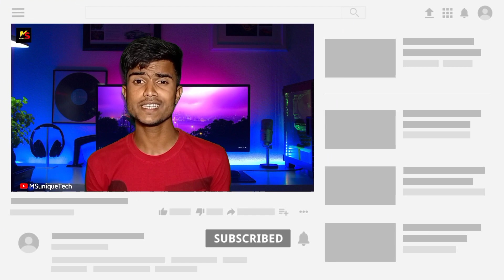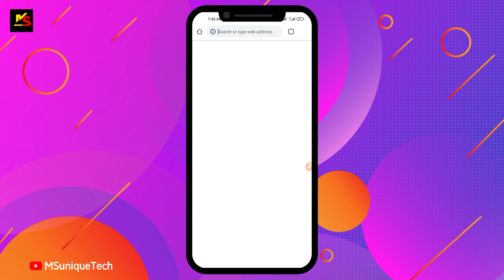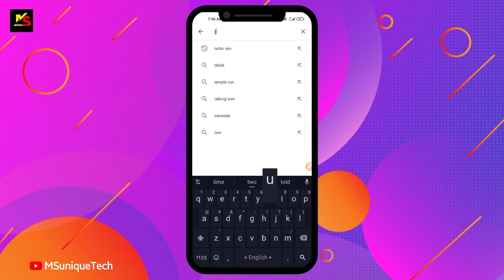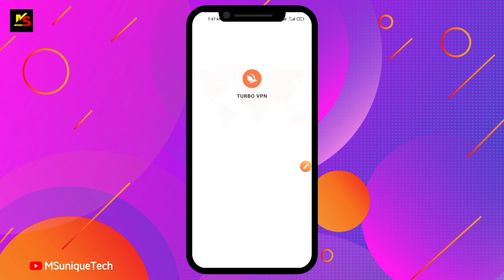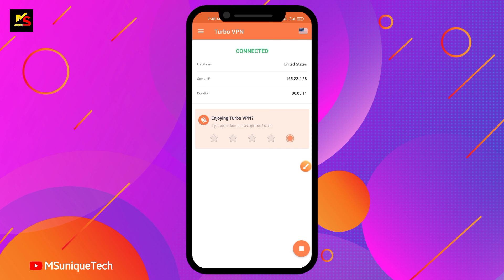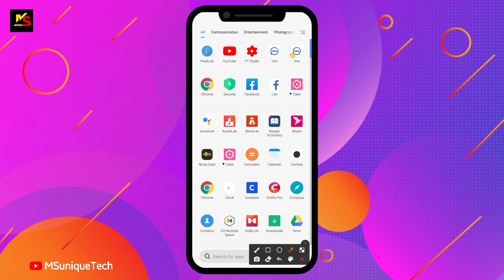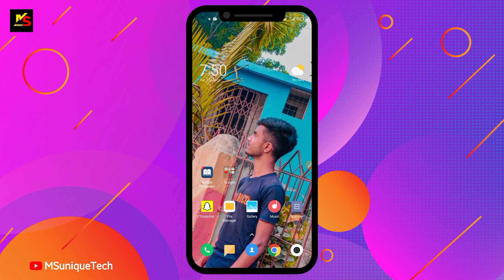ফেইসবুক চলছে না কেন? কিভাবে সমাধান করবেন দেখুন - Facebook App Opening Problem Solution 2021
আমাদের সার্ভিস সমূহ
• Facebook Unlocked
• Two Factor Authorization Fix
• Hacked ID Recovery
• Disabled ID Recovery